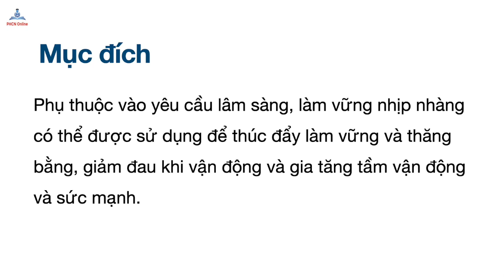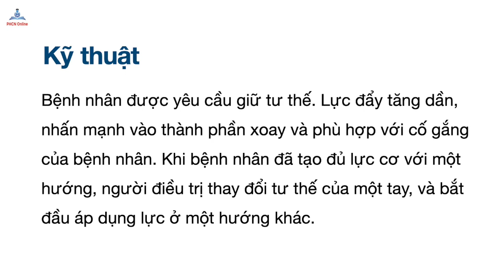Kỹ thuật PNF: Ổn định nhịp nhàng (Rhythmic Stabilization)